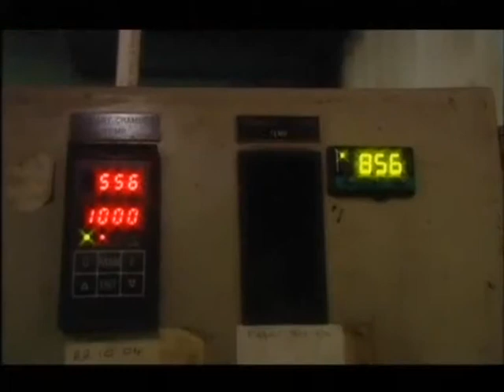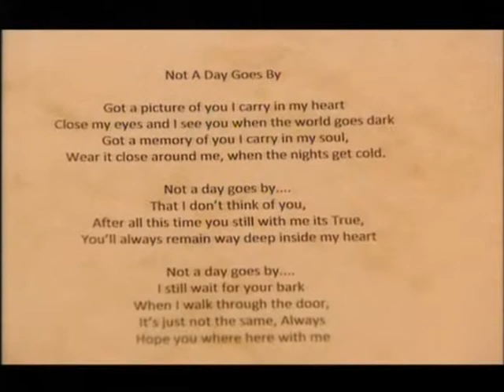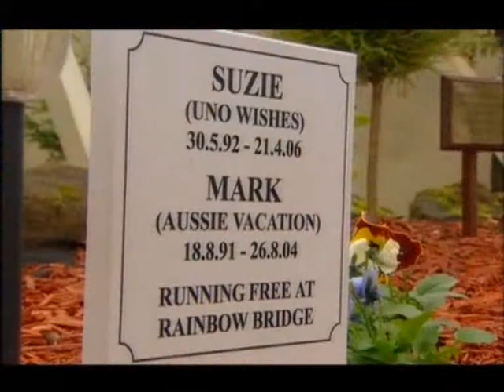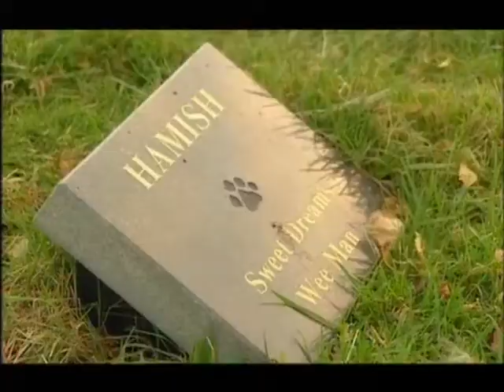Pet Undertaker Auf Wiedersehen, Pets Part 2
BBC Documentary first shown in March 2008 featuring Dawn Murray, Scotlands first Pet Undertaker